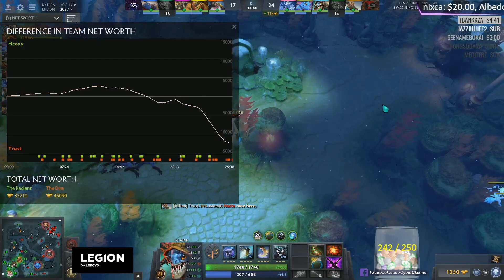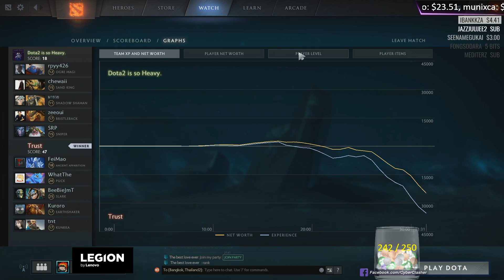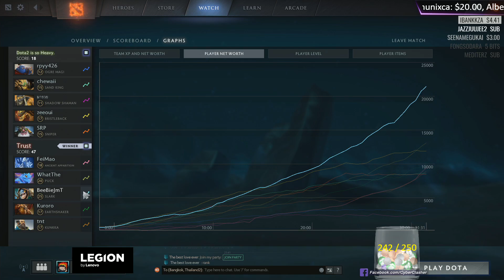[THAI] TI7 Open Qualifiers SEA - Round of 32 - Trust vs Heavy